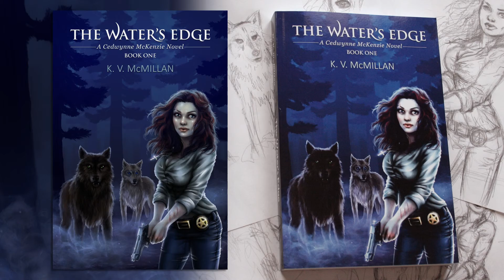"The Water's Edge" Cover Art - Abbreviated Process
This process video is abbreviated compared to the full time lapse recordings I usually post, but I will have one of my normal videos up for a new painting on Monday for everyone!

Digitally painted cover art for K. V. McMillan's "The Water's Edge" novel, published by Modern Druid Incx. Painted in Photoshop CS5.

The full novel is available for purchase as an ebook or paperback via Amazon